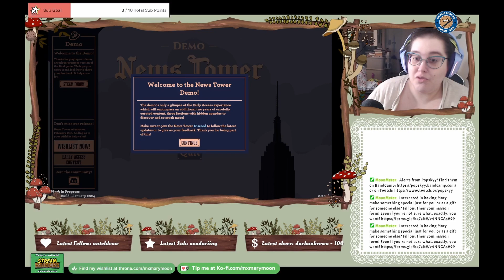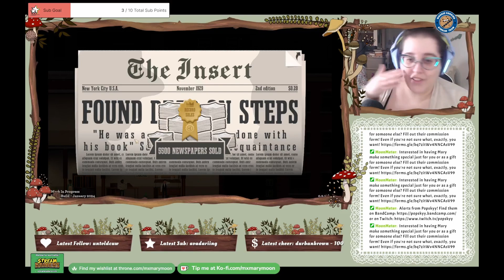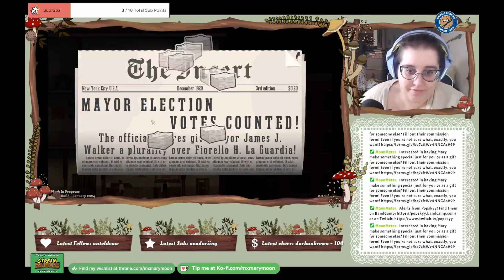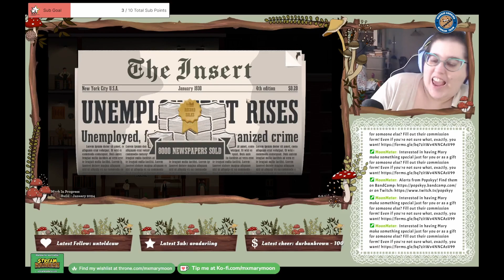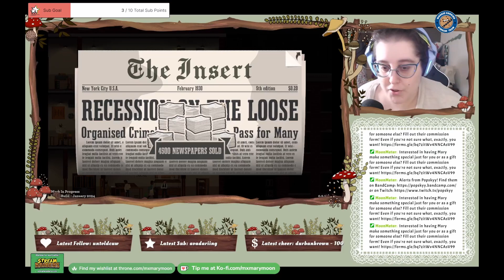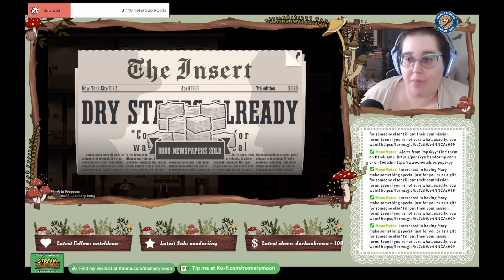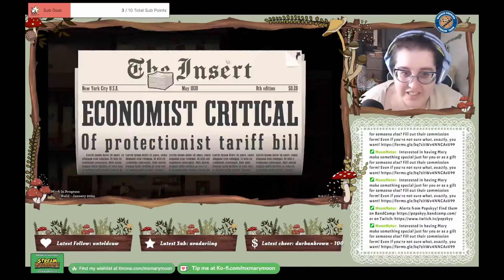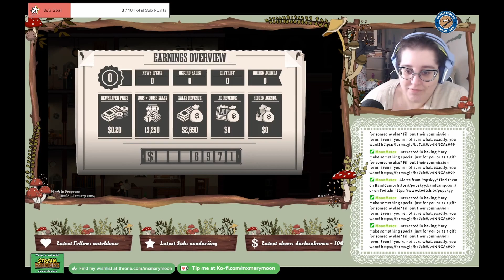Demo: News Tower (Steam Next Fest)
An unedited Twitch highlight of my playthrough of the News Tower Demo during February's Steam Next Fest!

Early Access Release Date: February 13, 2024